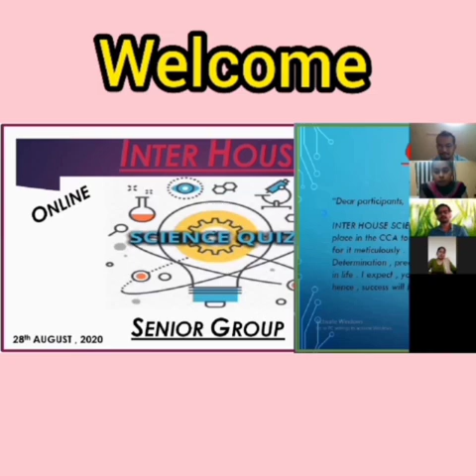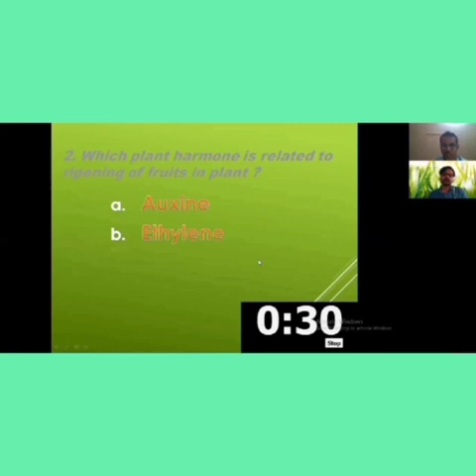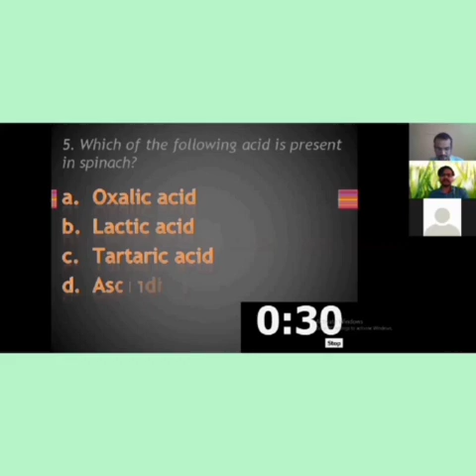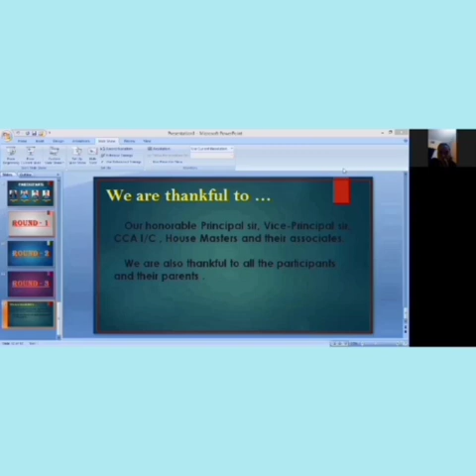PVSS DAV//Online CCA Senior Group //science Quiz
PVSS DAV PUBLIC  SCHOOL